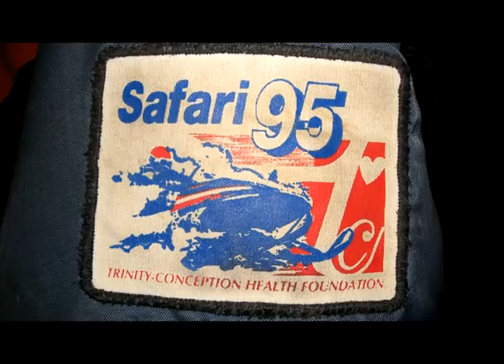TC Health Foundation Safari 95